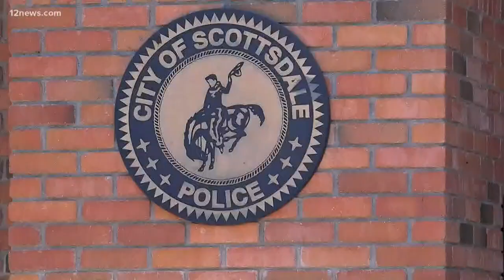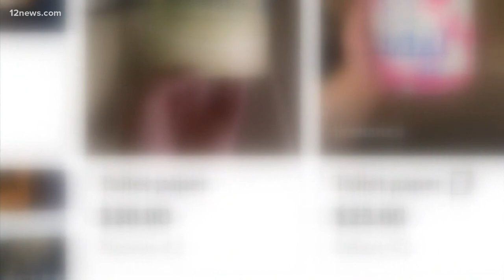How Scottsdale police are tracking down looters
On Saturday night, businesses at Fashion Square Mall in Scottsdale were looted. Scottsdale police say they are now going through a mountain of evidence to make arrests